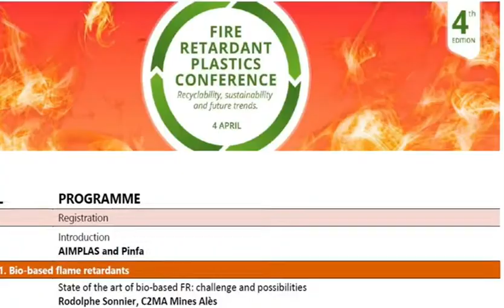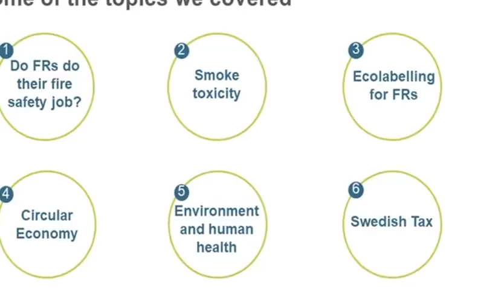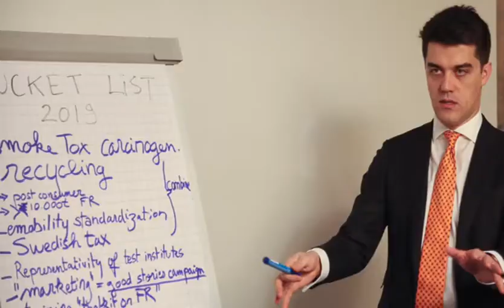pinfa 10th anniversary - AIMPLAS (Valencia)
pinfa celebrated ten years of working together towards sustainable fire safety at an exceptional General Assembly, organised in Valencia with the 4th AIMPLAS workshop on fire-retardant plastics. pinfa has grown from 6 founding members ten years ago to over 30 today. After pinfa was launched ten years ago in Europe, the momentum has spread to North America in 2012, and extended further in 2018, with the launch of pinfa China.